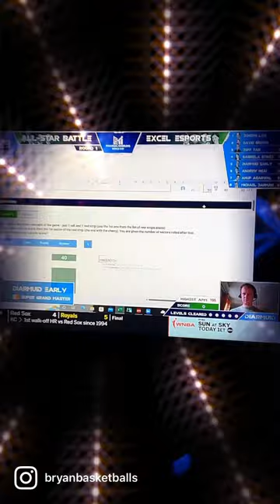Excel Spreadsheet Championship 🤔 Really 😂 World Rankings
Bryan Basketball